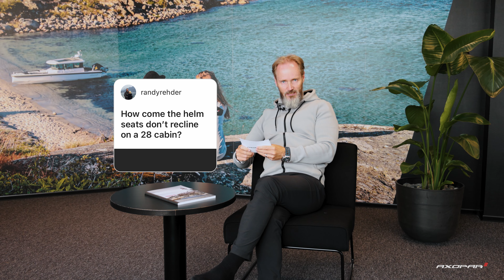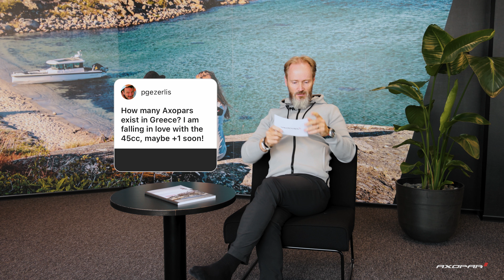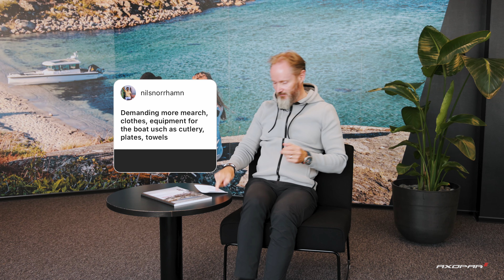Q&A With Axopar Founding Partner Jan-Erik Viitala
"Any plan to adapt some of the new features of the 45 on the 37 as options?" Watch the Axopar Founding Partner Jan-Erik Viitala answer this question, and many more in this video.